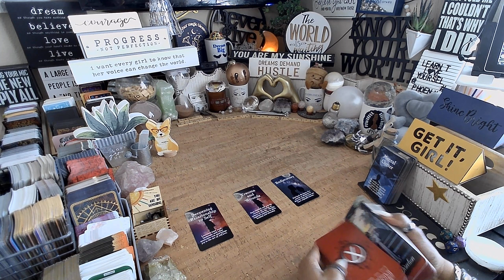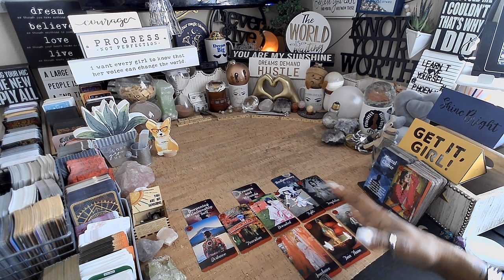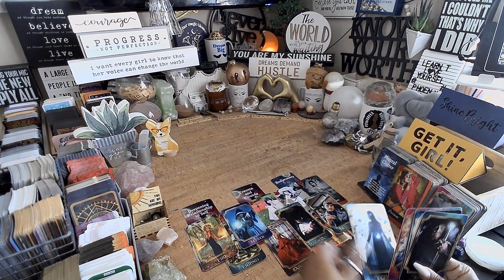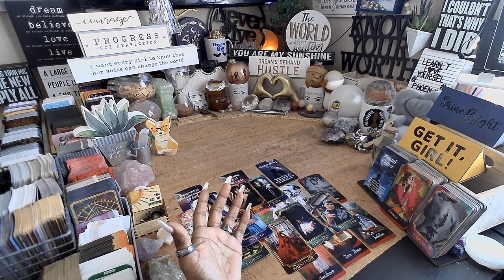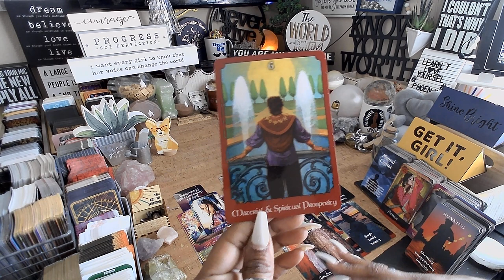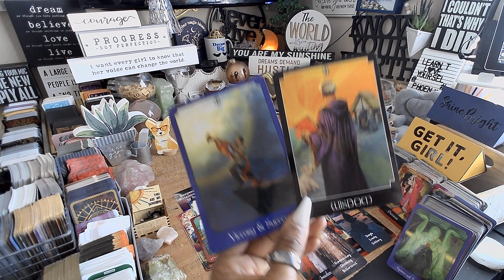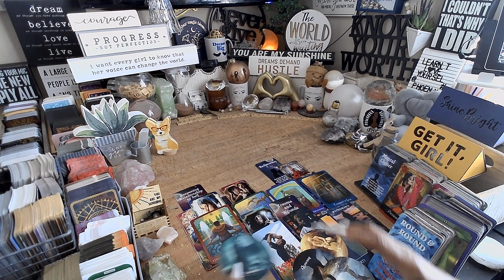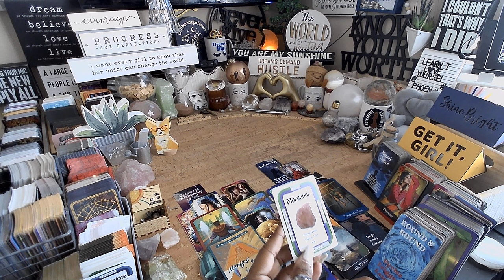Cancer ♋️ Rediscovering Your Passions | EVERYTHING YOU NEED TO KNOW